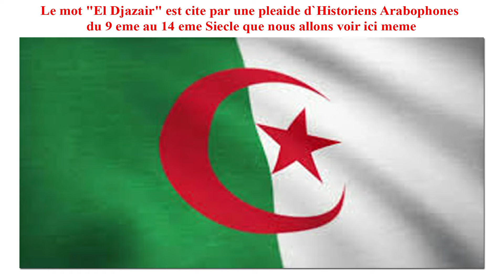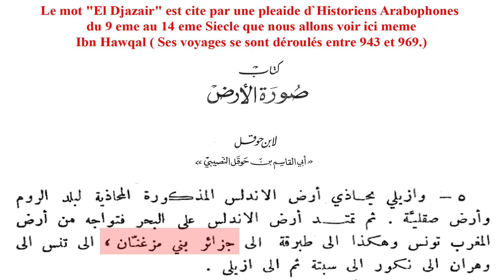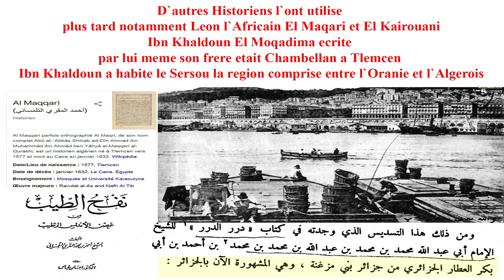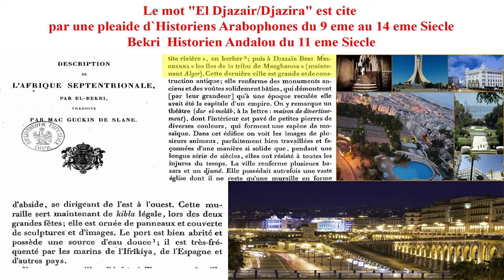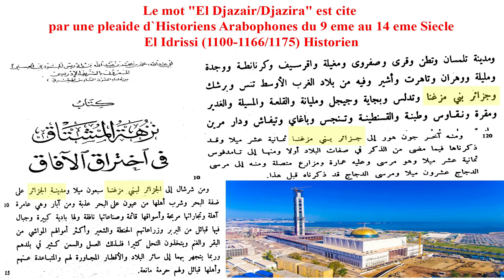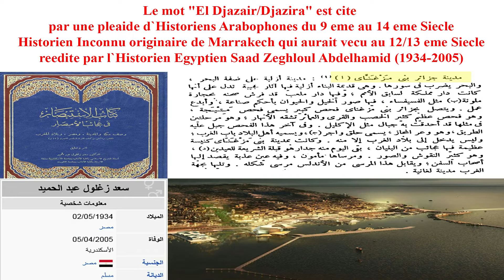ALGER LA3ZIZA DANS LES LIVRES DES HISTORIENS ARABOPHONES DU 9 EME AU 14 EME SIÈCLE PARTIE 1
الجزائر
العاصمة
  في كتب المؤرخين
  العرب من القرن التاسع إلى القرن الرابع عشر
الجزء 1